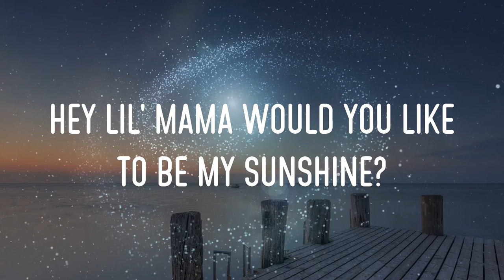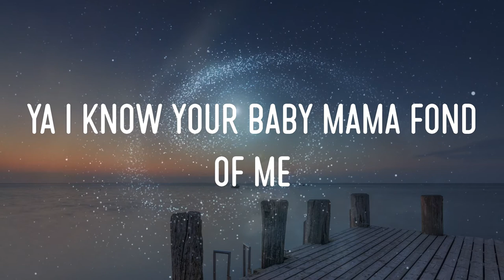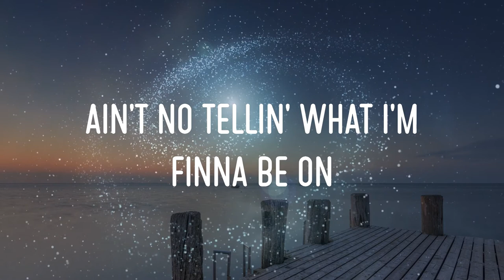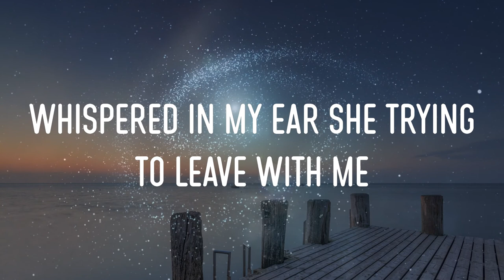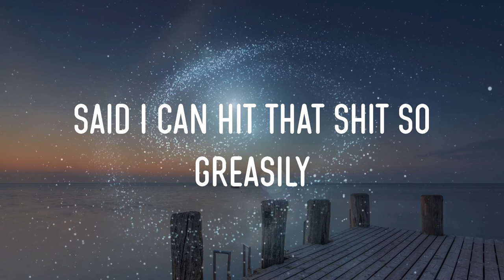Shelley Fka Dram - Broccoli Lyrics | Ain't No Tellin' What I'm Finna Be On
shelley fka dram - broccoli lyrics,ain't no tellin' what i'm finna be on, i'm a real young nigga from the 6 throwing bows, said that i can get that pussy easily #01